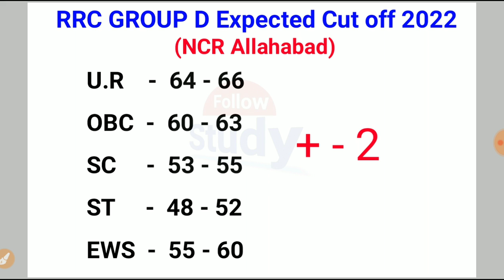Group D Allahabad Cut off 2022 | Group D expected cutoff Allahabad Zone